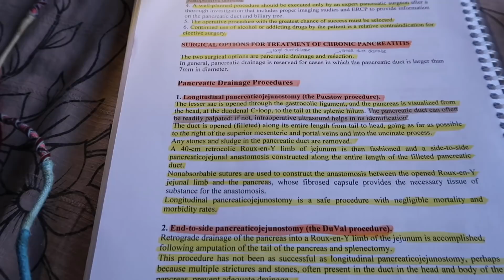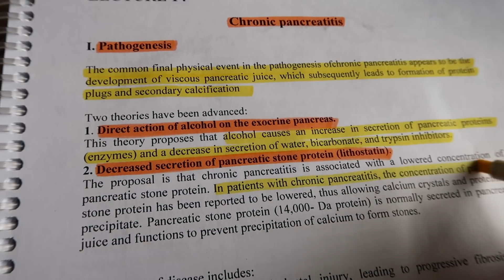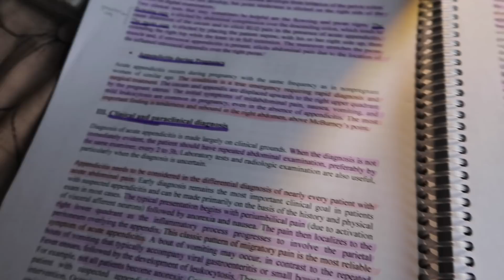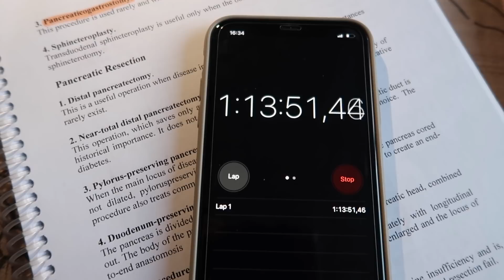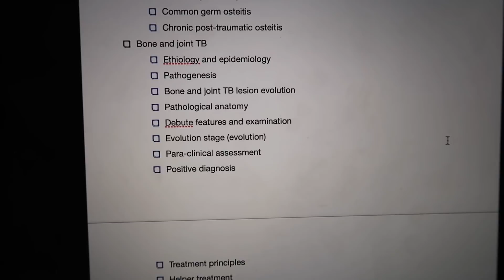TÜM DERS ÇALIŞMA TAKTİKLERİM I MOTİVASYON ARTTIRMA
Bana ulaşmak için kutucuğu genişlet!
❁ Herhangi bir sorunuz olursa yorumlara yazmayı unutmayın!